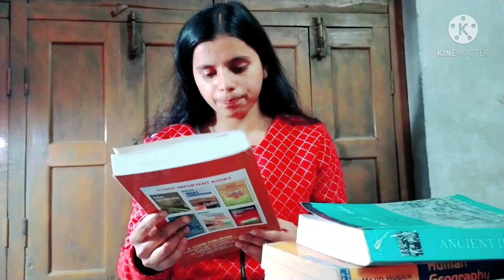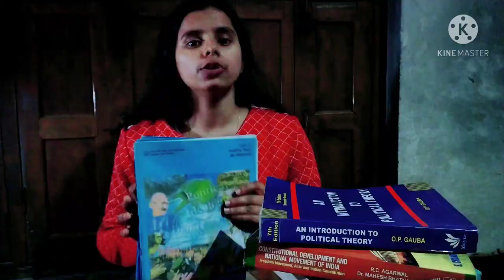how to find books in digital library of B.H.U(2021) in hindi हाउ टु फाइंड बुक्स इन लाइब्रेरी2021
hello guys,i am saumya singh.in this video we uploaded about how to find books in digital library .it makes easy to find book. if any problem related to form and ba courses then you can say our query in the comment.guys if this video is valuable for you then subscribe my cjannel and press the like button so that our confidence is increases we uploaded per one video so that your regularity is not compromise